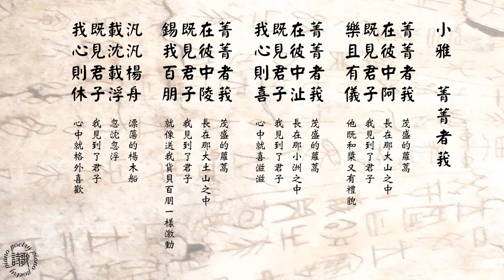小雅菁菁者莪